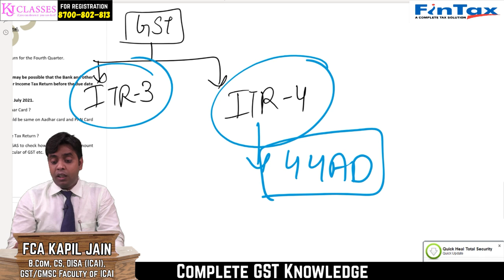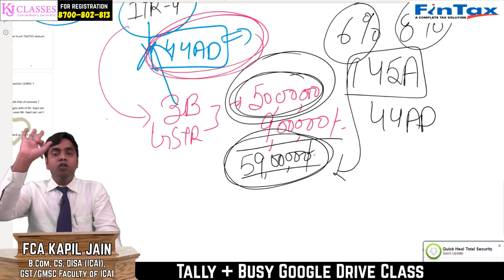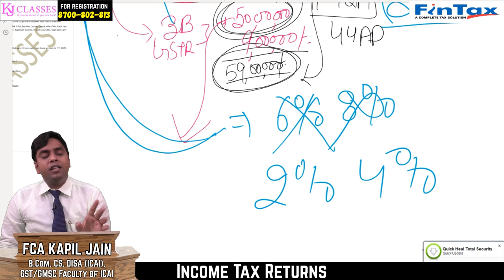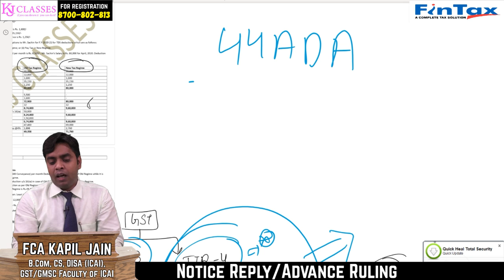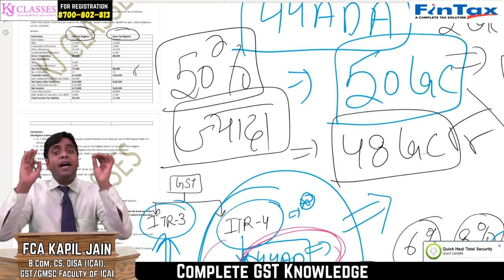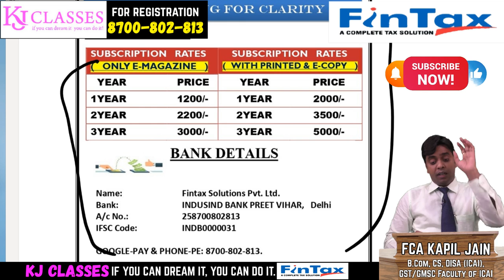GST वालो को कौन सी ITR FILE करना है